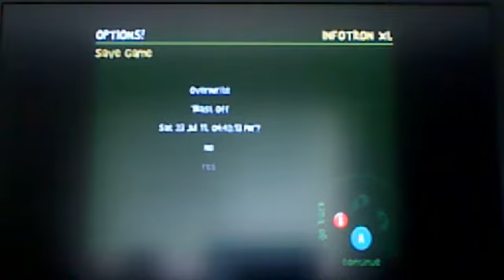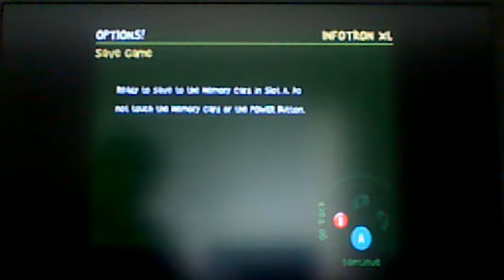Lets play: Jimmy neutron attack of the twonkies part 2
the next part i skipped a bit because the first video was broke